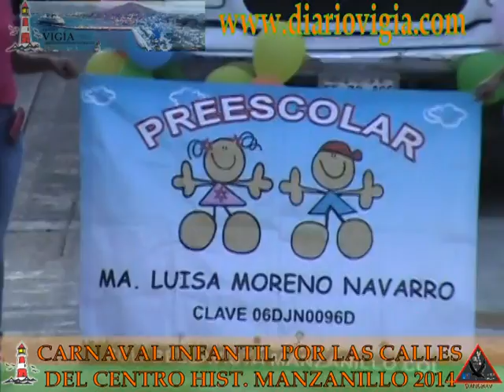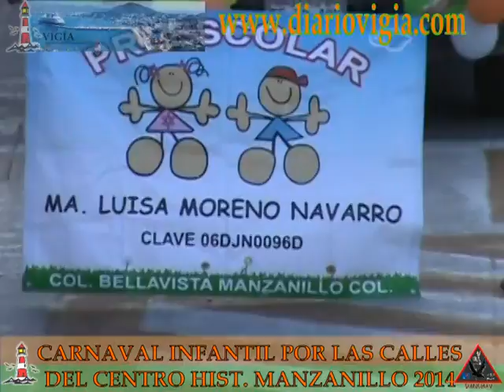CARNAVAL INFANTIL MANZANILLO 2014